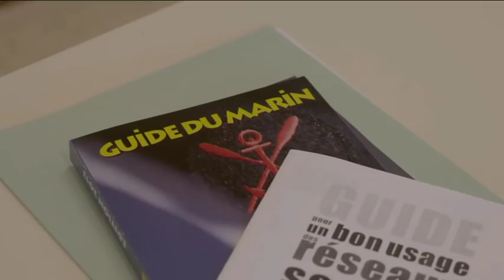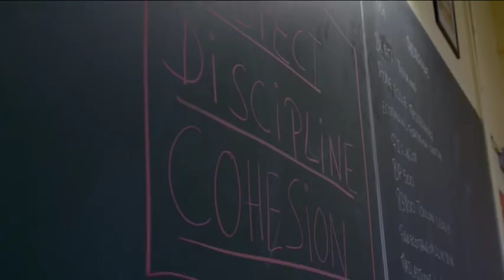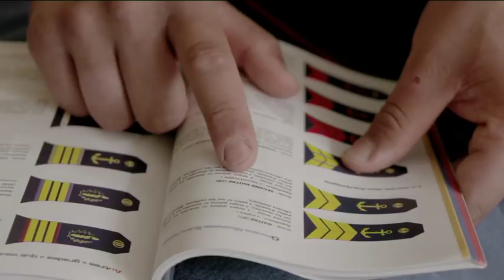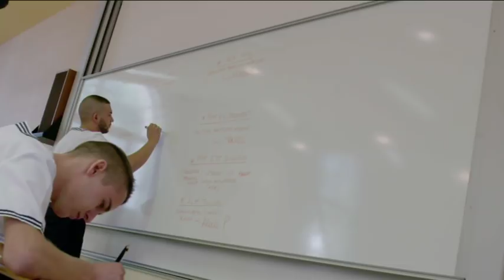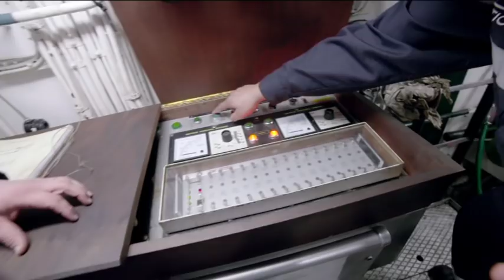"Engagés" : Ils ont fait le choix de s'engager dans l'armée française - Documentaire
Ils s'appellent Evan, Virgile et Seïf-Eddine. Ils ont tous les trois fait le choix de s'engager dans l'armée française. Les deux premiers ont intégré le 27e Bataillon de Chasseurs Alpins d'Annecy quand le troisième a voulu devenir marin.

Retrouvez-nous sur :
Notre site web